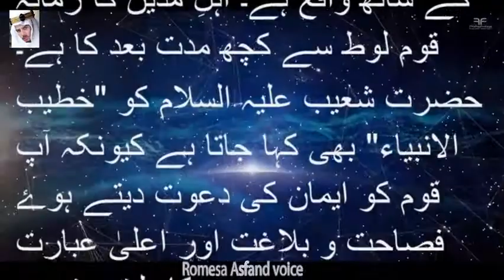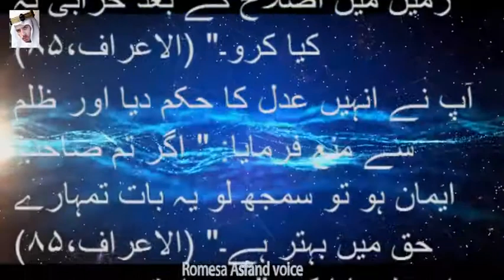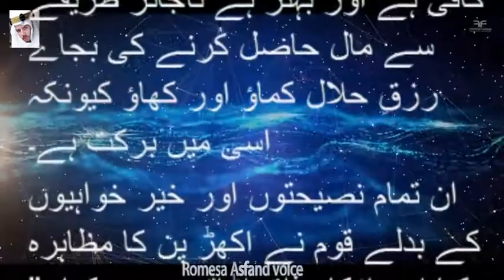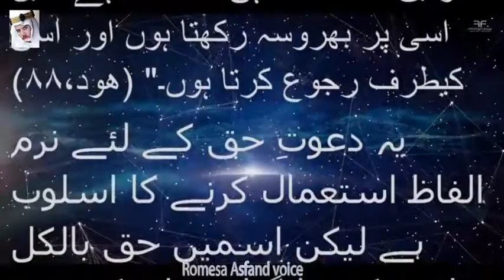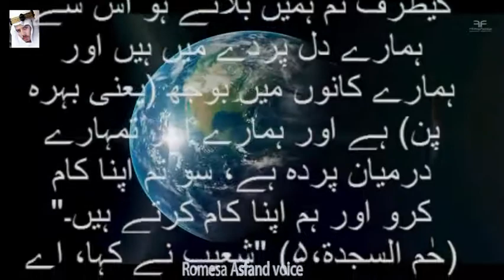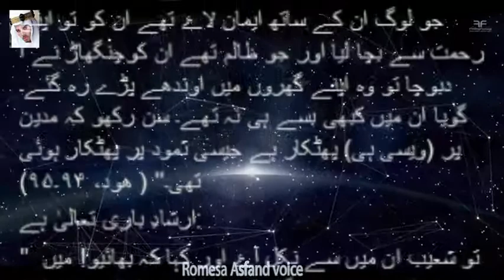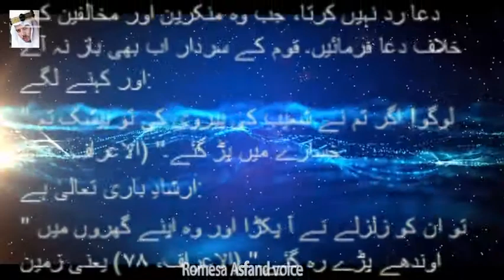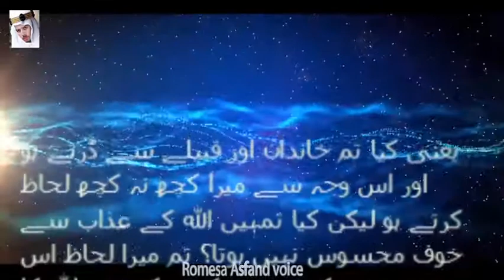story of Prophet Shoaib AS and of his people Azaab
hello vivers this video is about Prophet Shoiab AS and about of his people who not accpte true Allah and then they get Azaab from Allah